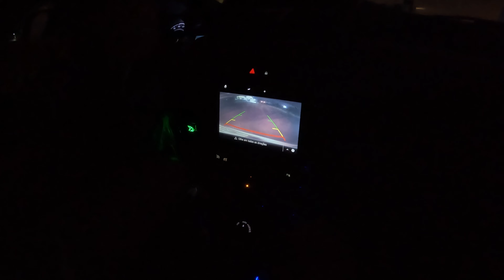PISTA DE OFFROAD NO POÇO EM CABEDELO- PB COM TROLLER, GAIOLA, UTV, DUSTER, FRONTIER, RANGER, GV3